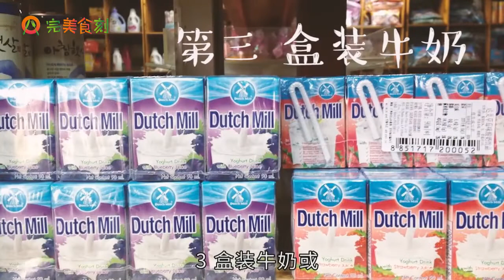微波爐中不能放的幾種食物和器皿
食物類:整個的雞蛋、帶皮的肉類、木耳、不含水的食物、面粉。器皿類:金屬器皿、紙袋和紙盒、普通塑料袋和塑料器皿、盒裝牛奶、袋裝牛奶和各種飲料。